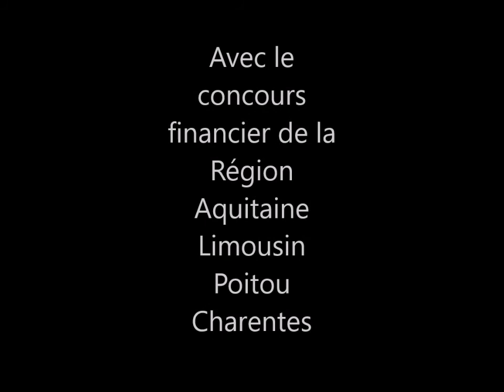Dégustation de notre Cognac Altesse GC